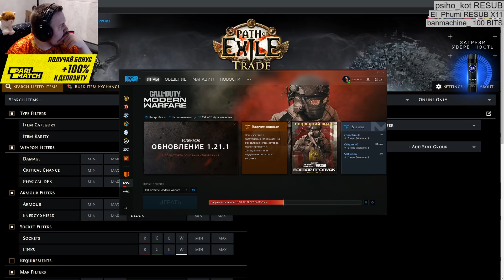ЛАМЫЧ ВЫПОЛНЯЕТ АЧИВКИ В ПОЕ. ТОП РОЛЛ МОРДОБОИ. (19.05.2020)